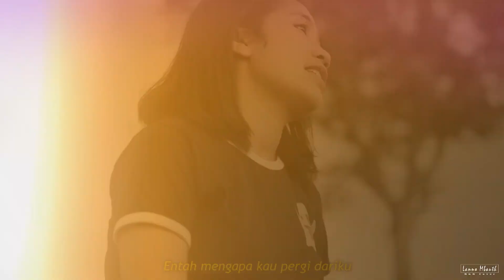SIMPHONY _ Anoe Drakel // Vestry Bleveni COVER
SIMPHONY _ Cipt. Anoe Drakel // Vestry Bleveni COVER